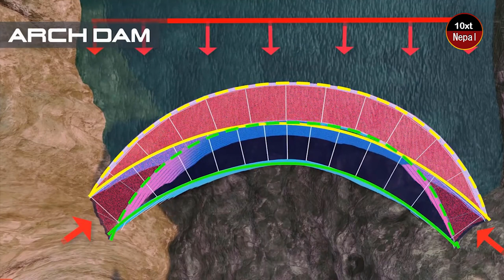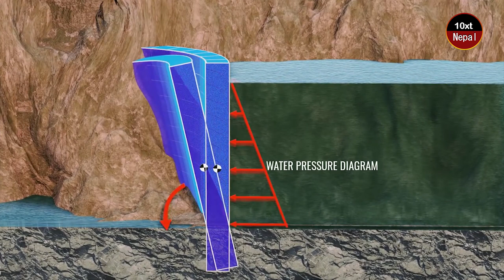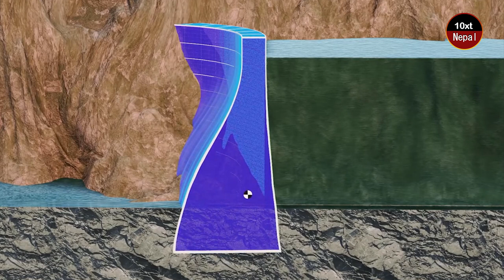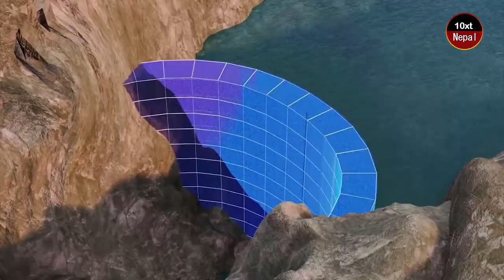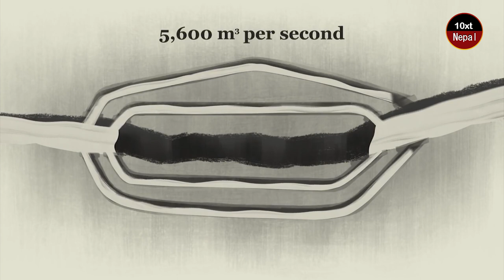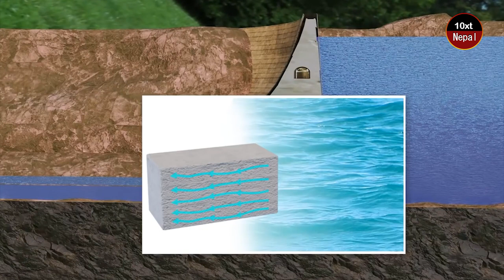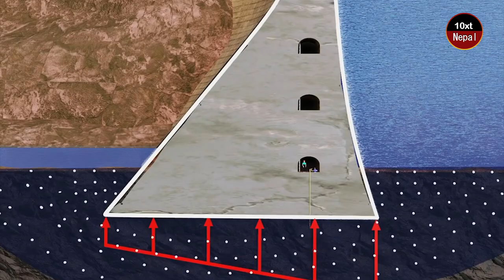९० वर्ष पुरानाे हुबर ड्याम निर्माणकाे राेचक कथा How does Hydropower dam construct ?10xt Nepal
How do they construct a dam?
कसरी बनाइन्छ नदिमा ड्याम ? How does dam construction | How does a Hydropower dam construct ?10xt Nepal
The dam is raised in steps of about 600 mm. The edges are formed first, by making low concrete walls on the upstream and downstream faces of the dam. Concrete is then transported to the area between the walls and spread in a thin layer using bulldozers. Rollers are then driven over the concrete to compact it down.
Hoover Dam is a concrete arch-gravity dam in the Black Canyon of the Colorado River, on the border between the U.S. states of Nevada and Arizona. It was constructed between 1931 and 1936 during the Great Depression and was dedicated on September 30, 1935, by President Franklin D. Roosevelt.